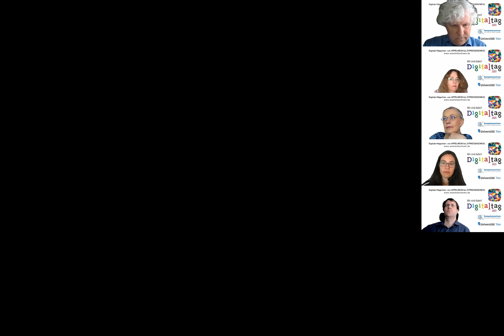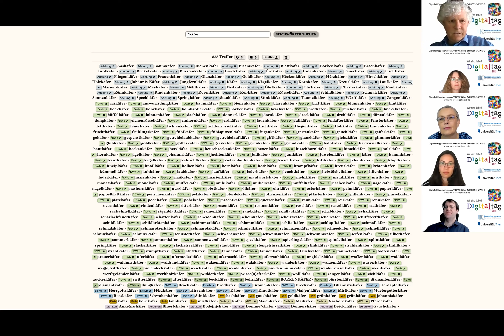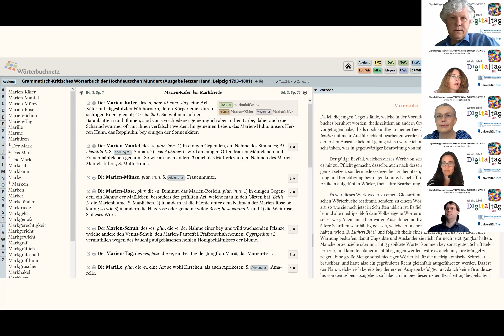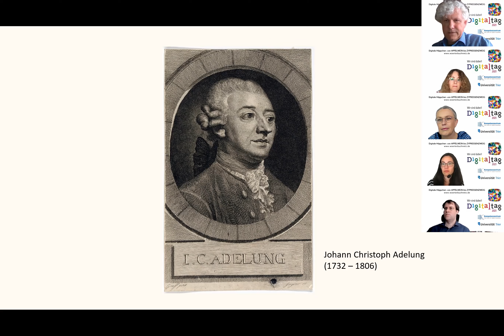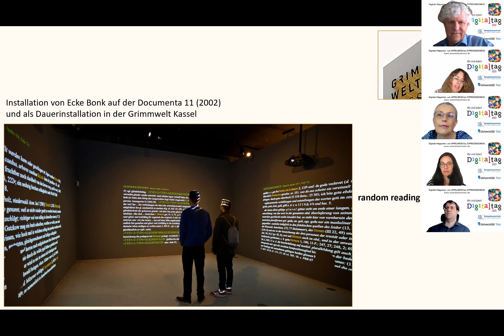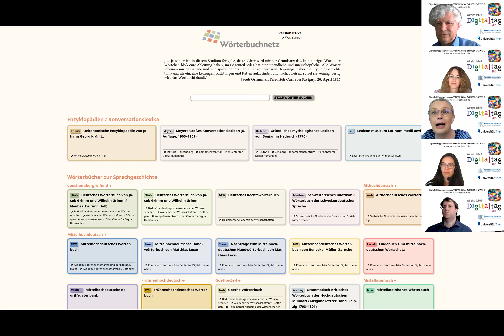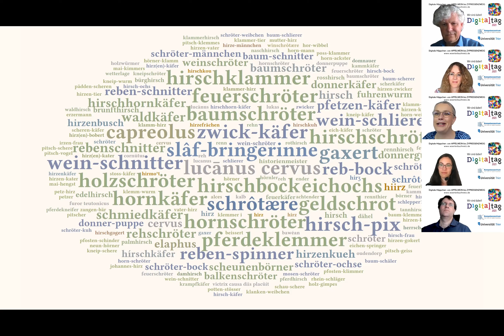Das Trierer „Wörterbuchnetz“ erklärt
Das Trierer "Wörterbuchnetz" ist eine Onlineplattform, auf der man Zugriff auf über 30 Wörterbücher und Nachschlagewerke gleichzeitig und kostenlos hat. Komm mit auf eine digitale Reise durch die Welt der Wörter und ihre Geschichte! An ausgewählten Beispielen wird gezeigt, was digitale und miteinander vernetzte Wörterbücher alles können und inwiefern sie auch über die Fachwissenschaften hinaus spannend zu benutzen sind.

Das Video ist im Rahmen des Digitaltages 2021 der Initiative DFA Digital für alle entstanden. Es sind zu hören: Thomas Burch und Claudine Moulin, Moderation: Claudia Bamberg, Kompetenzzentrum – Trier Center for Digital Humanities, Universität Trier.